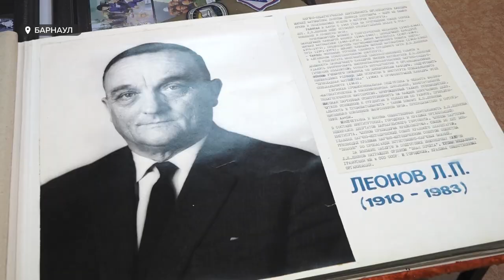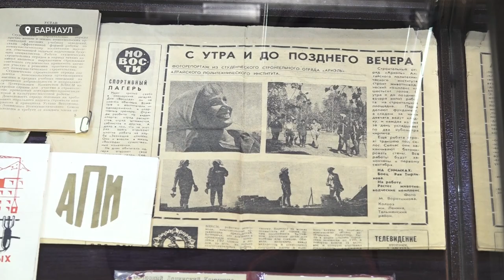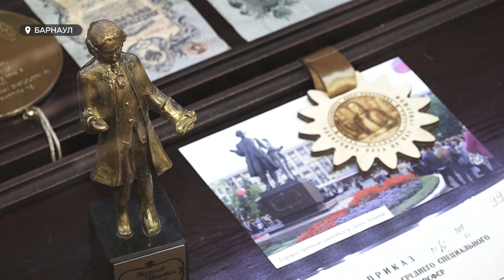ровно 80 лет назад – в Алтайском государственном техническом университете начались учебные занятия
В Алтайском государственном техническом университете завтра отметят круглую дату. В конце 1941-го года в Барнаул эвакуировали Запорожский машиностроительный институт, на базе которого в дальнейшем и образовался сам Политех. Так вот: ровно 80 лет назад – 23 февраля 1942 года в университете начались учебные занятия. Возникает вопрос: а если не война и те обстоятельства, появился бы в Барнауле технической университет?